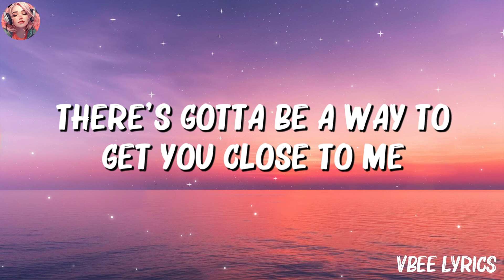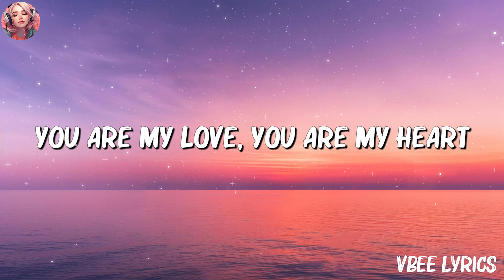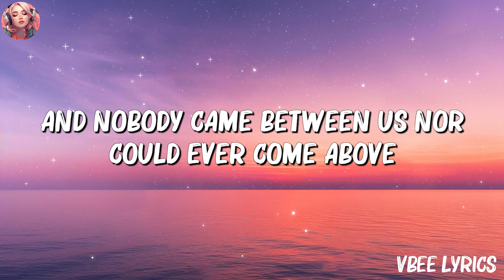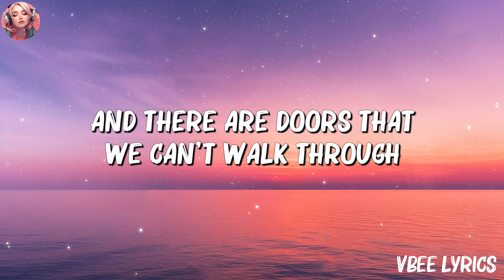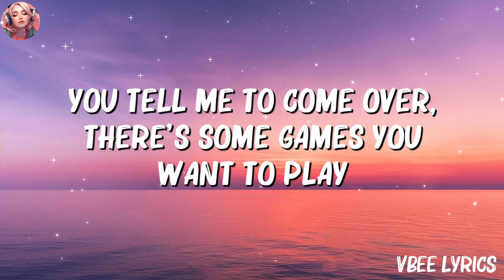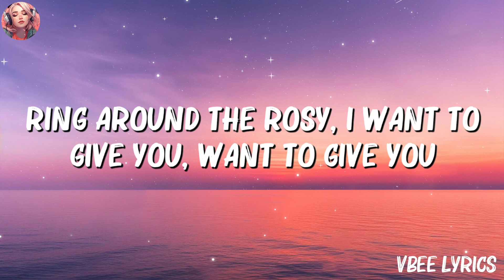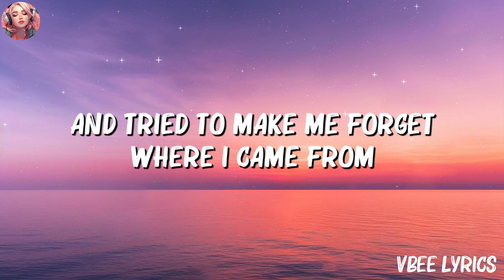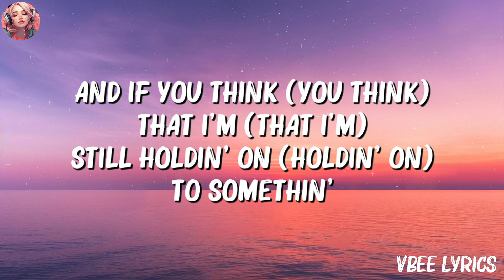Olly Murs – That Girl (Lyrics) | Justin Bieber, Anne Marie, Melanie Martinez,...(Mix Lyrics)